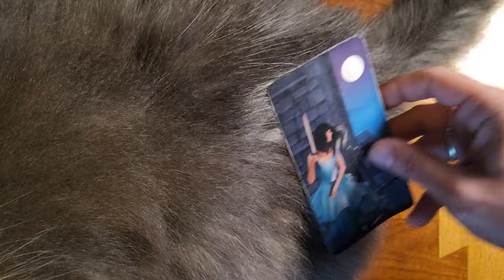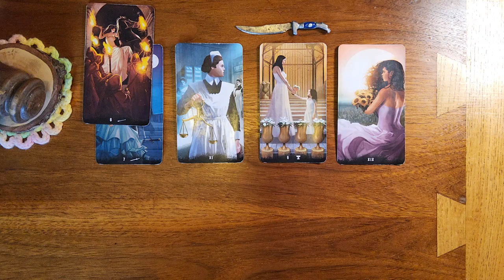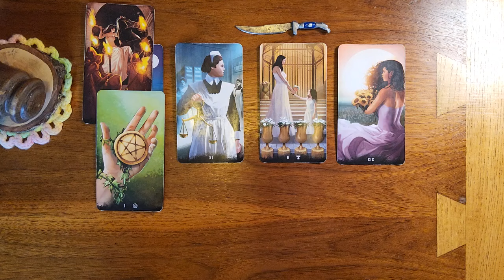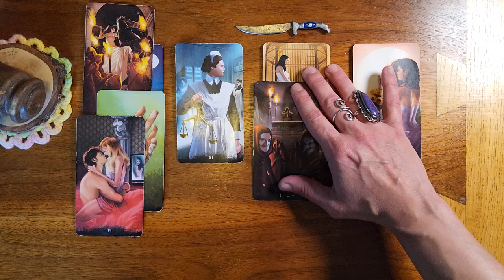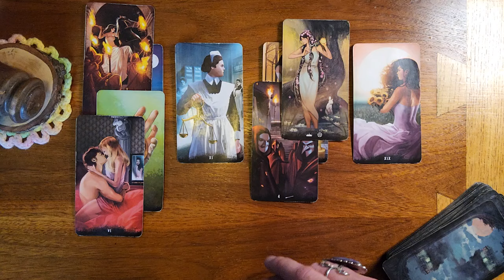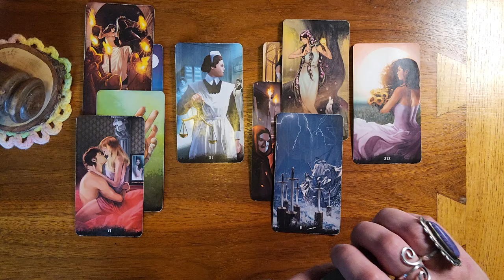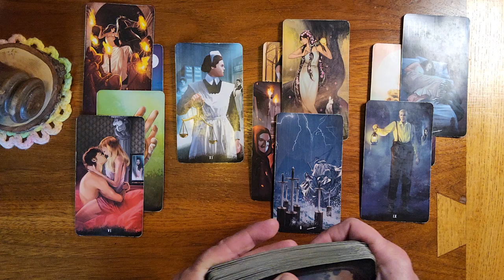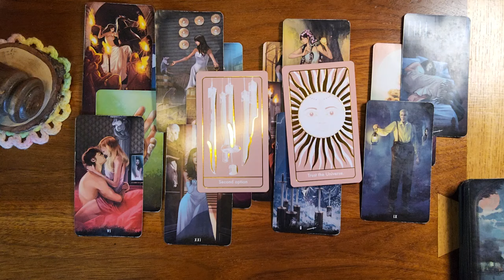Pisces ♓️ 🐟 You may want to sit down for this. There was a big disruption in the past